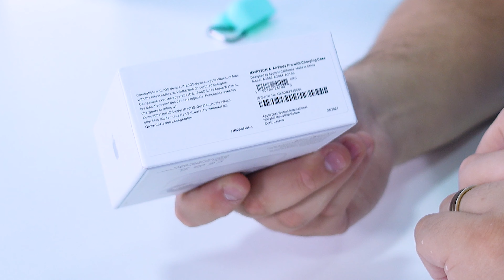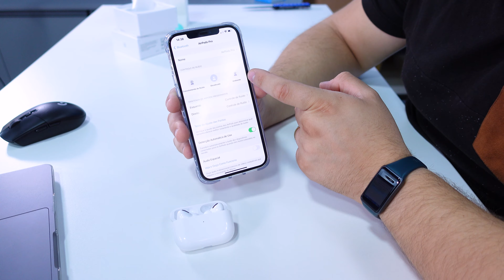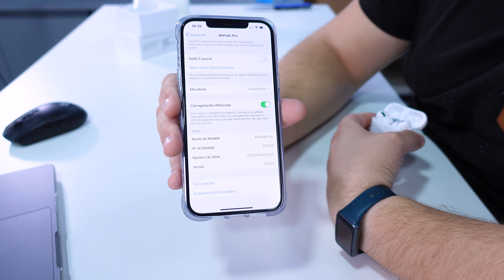AirPods PRO por R$ 100,00 - VALE A PENA?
Redmi Note 10 ➽
Poco X3 PRO ➽
Redmi 9 ➽